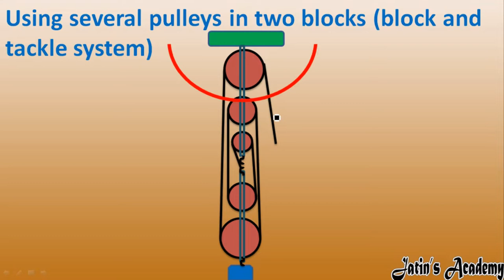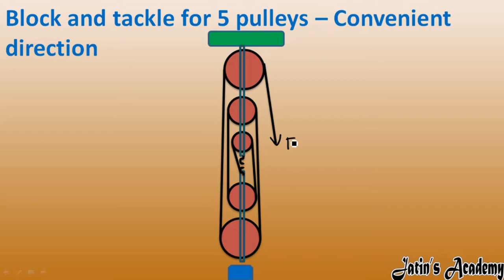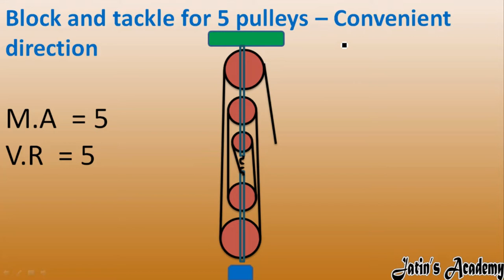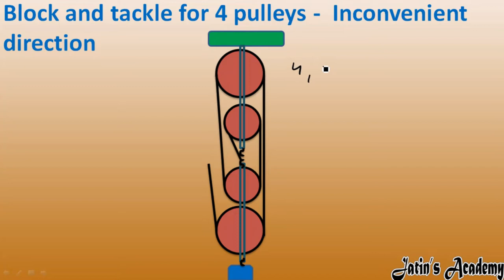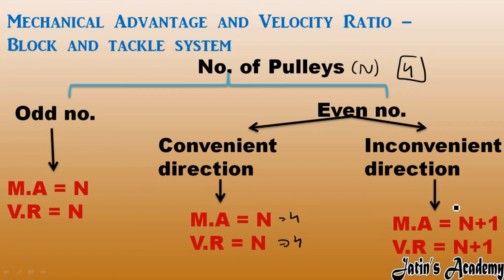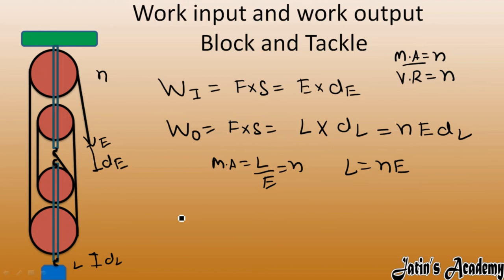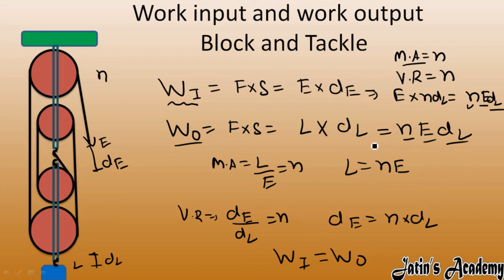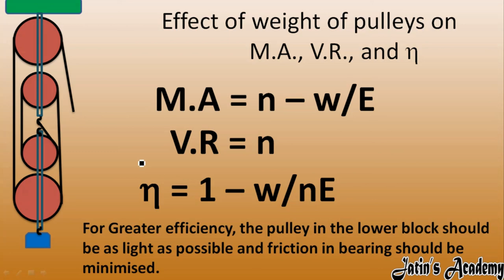Using several pulleys in two blocks - block and tackle system convenient and inconvenient direction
No. of pulleys used in the movable lower block is either equal to or one less than upper block,
Block and tackle for 5 pulleys, – Convenient direction
M.A  = 5
V.R  = 5

Block and tackle for 4 pulleys ,-  Convenient direction
M.A  = 4
V.R  = 4
Block and tackle for 4 pulleys, -  Inconvenient direction
Mechanical Advantage and Velocity Ratio, –
Block and tackle system,
  Work input and work output,   Block and Tackle
Effect of weight of pulleys on  M.A., V.R., and  n,
For Greater efficiency, the pulley in the lower block should be as light as possible, and friction in bearing should be minimised.